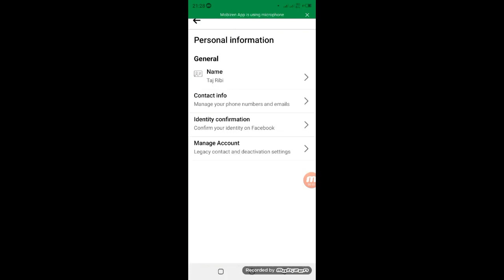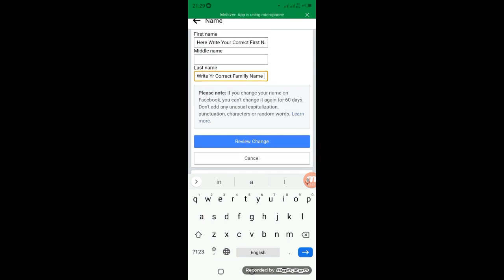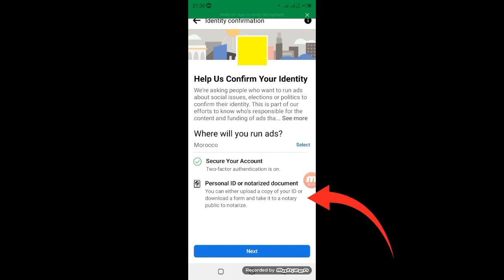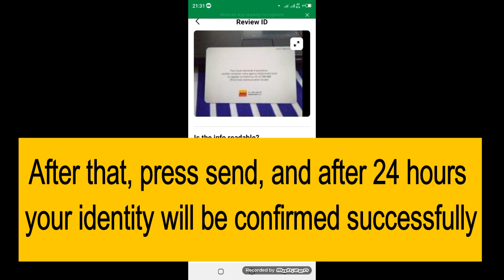How To Fix Facebook Ad Account Restricted | identity confirmation failed facebook ads Top solution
How To Fix Facebook Ad Account Restricted?If Your identity Confirmation Failed Facebook ads (Top Solution).

Here is in This Video The Top Solution To Fix Your identity Confirmation Failed Facebook ads If Your Facebook Ad Account Restricted...

►And thank you for your kind follow-up ^_^